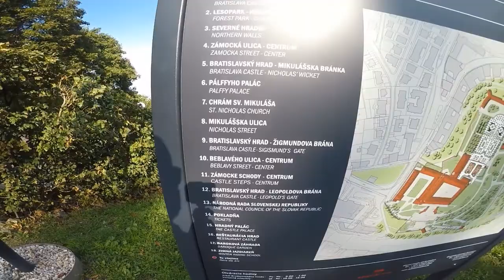Europe ki garmi main ice-cream ke mazey | Walking tour of Bratislava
Bratislava, the Capital of Slovakia is strategically located between Budapest and Vienna allowing tourists to do a quick stopover while transiting from Hungary to Austria. I spent a night in this lovely city and explored what it had to offer.